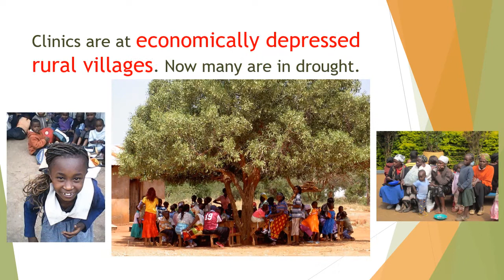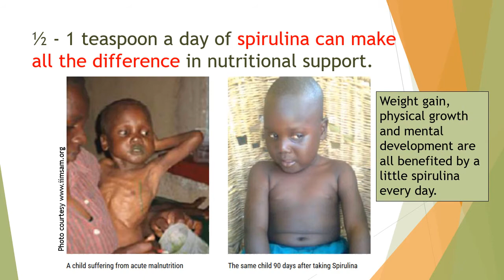Abha Light Children’s Health Care Initiative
Every year Abha Light practitioners serve the children in their respective communities with spirulina and natural medicine health care. In 2019, 15,000 children were helped from rural villages and urban slums.